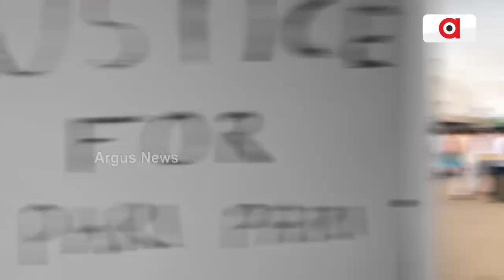Prabhas Announces His Wedding! Here’s What He Said